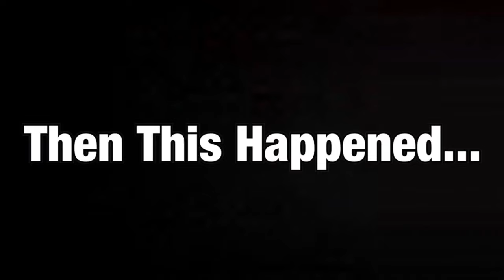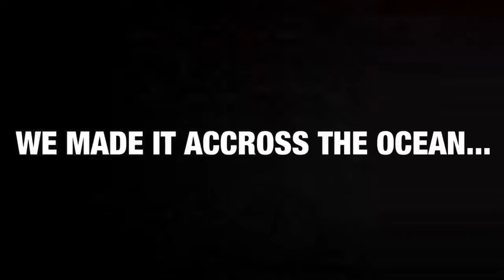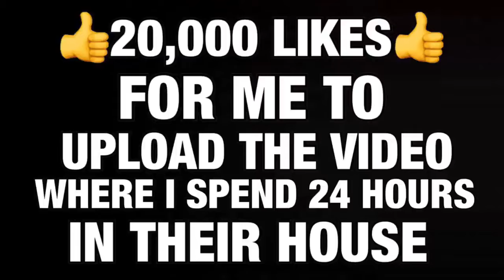SNEAKING INTO THE ROYALTY FAMILY HOUSE!! *I SAW THE NEW BABY!!*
SNEAKING INTO THE ROYALTY FAMILY HOUSE!! *I SAW THE NEW BABY!!* IT WAS CRAZY I WENT ON A BOAT TO THERE HOUSE AND I SAW THERE BABY!! AND I SPENT THE NIGHT IN THERE HOUSE AND I SAID 20K LIKES TO SEE IT!